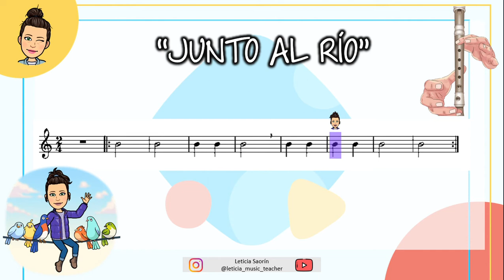JUNTO AL RÍO. Flauta Nivel 1